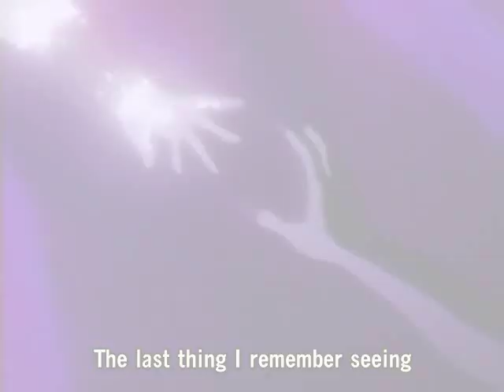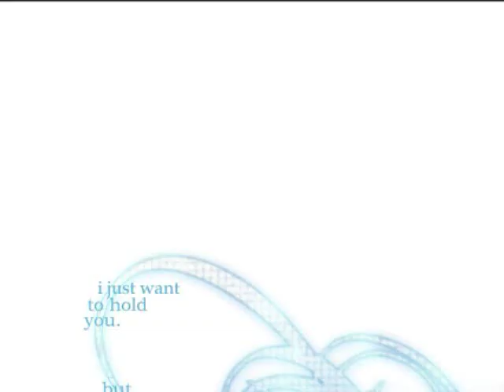Ino is addicted to Roy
Warning: Contains cross-over and a nude pic..well not really. You don't even see anything -_-

Couple: RoyIno (Yes, I'm obessed)

Ah. Another RoyIno vid. :D How I love RoyIno ^^ Also just to warn you now I'm in a large RoyIno mood. My next Video is also going to be RoyIno for a friend who requested one^^ BTW I going to make another RoyZukoIno vid ^^
RoyIno forever baby!!
Enjoy :D